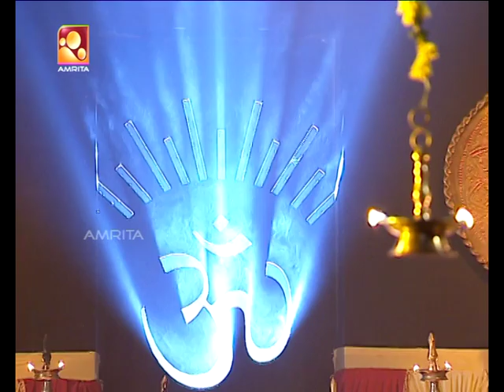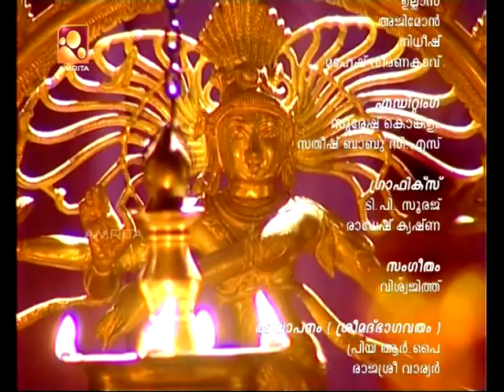Sandhyadeepam - Epi : 3033 | Nama sankkerthanam | Jyothirgamaya | Srimad Bhagavatham